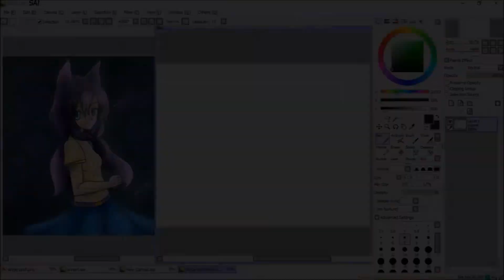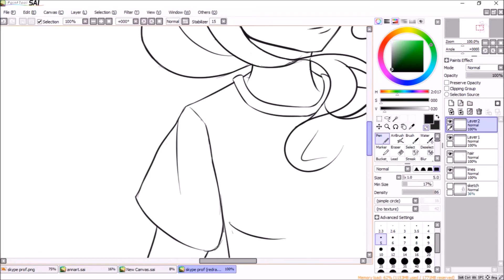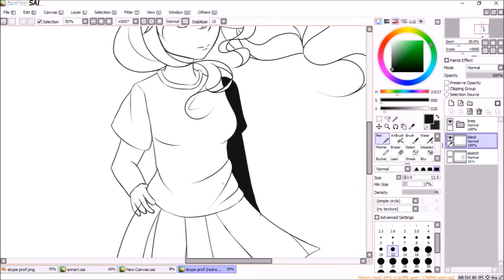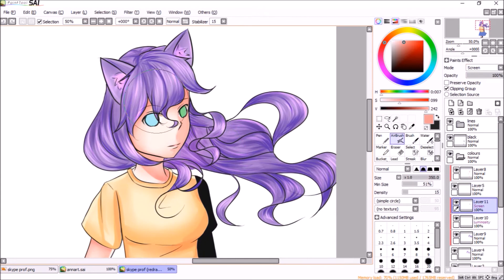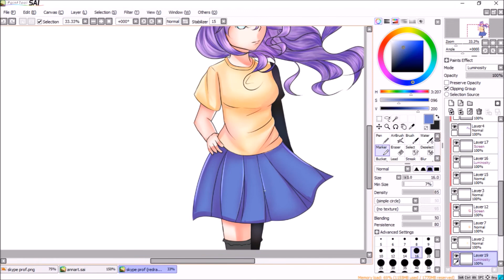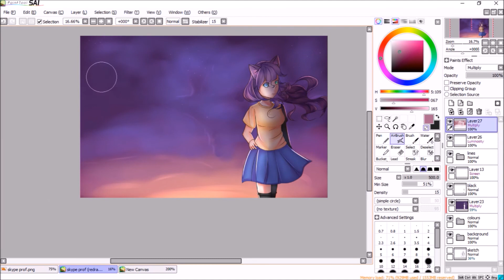SpeedPaint - OC: Soranaangel | Minecraft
SpeedPaint Artwork of:
OC: soranaangel
Minecraft

SpeedPaint Artwork by:
AnnaStuff

Music Credited to:
Lizz Robinett

Music used for this video:

"Regret message"
English cover by Lizz Robinett

For my third speedpainting, I decided to draw my minecraft skin for fun. I didn't know what to draw at first, but I wanted to redraw one of my old drawings. While scrolling through my folders, I found two art works that I really wanted to redraw; this one (as you can see on the left side of the screen in the first few seconds) and a drawing of spark when Pokemon Go was still popular.

I intentionally left the background quite spacey to make it similar to the drawing I did last yr October. I feel that I've improved on my colouring, but I still have many to learn about the human proportions, as you can see when I don't use a reference haha. Overall, I think I've improved quite alot and gained more experience. I can't wait to enter art school next year and improve more than this year! :)

For more Artwork Design, Music Piece Music and other stuff that we do just go to our Facebook Page and like :)

Blogged and Artwork by: AnnaStuff